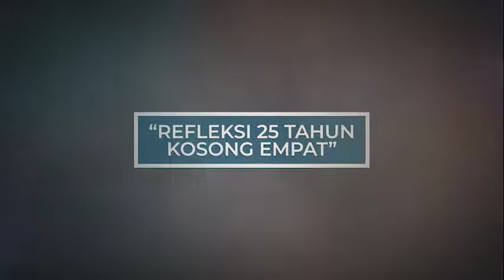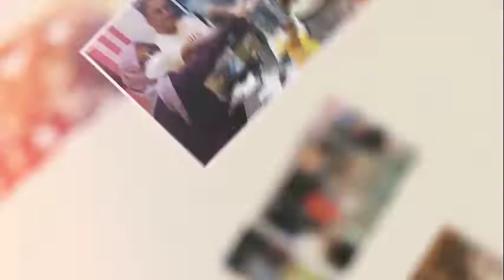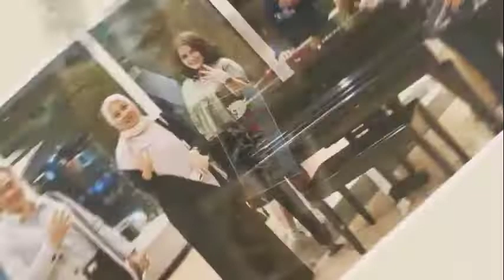04 Purna Praja STPDN (PASOPATI) - Kenangan 25 Tahun (1995-2020)